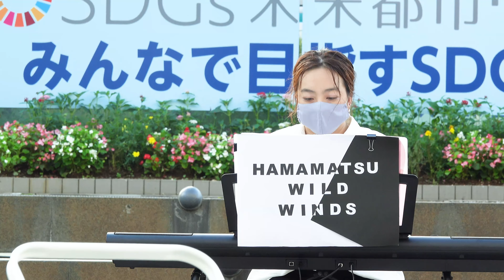浜松ワイルドウィンズ「ゼロのままでいられたら」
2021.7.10　プロムナードコンサート
HAMAMATSU WILD WINDS（Marching Band）
Official髭男dism - ゼロのままでいられたら（マーチング/吹奏楽）